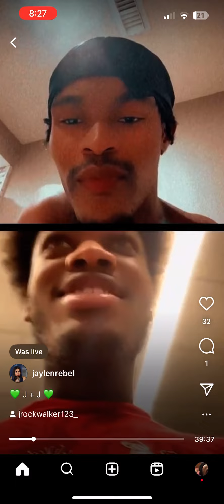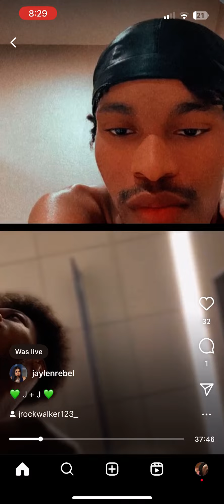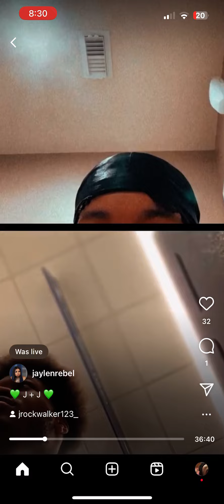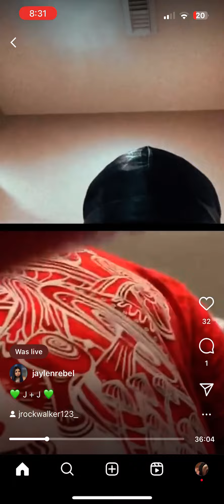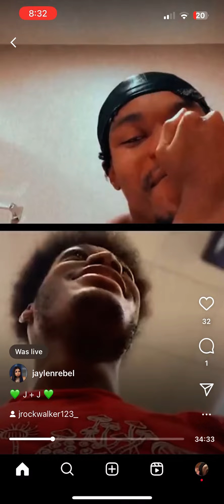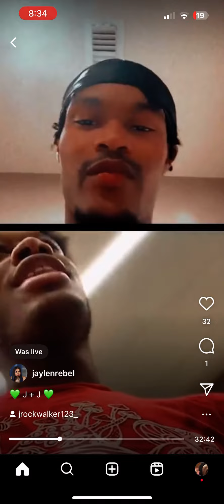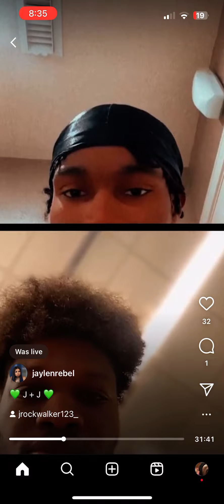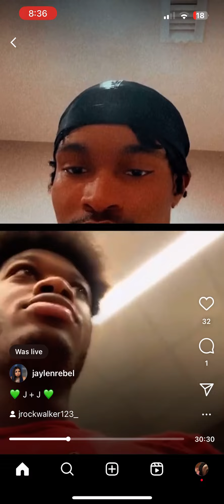Jrock invited us to jail with him !!!